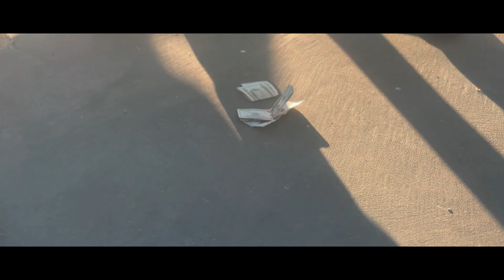H.Y.E.N.A - PROJECTS feat. Omega Quez x T Dot Jackson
Have You Ever Needed Anything  " PROJECTS "

On upcoming Album " 1000 Pounds of Pressure"

               T Dot Jackson x Omega Quez

Produced by: Hundo The Hitmaker

Official Video by : Omega Quez x T Dot Jackson  - "PROJECTS"